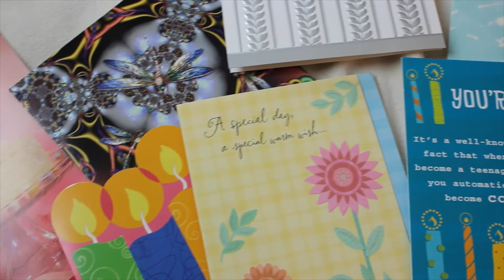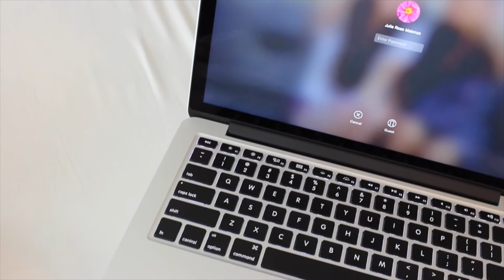What I Got For My 16th Birthday! | Sweet 16 Birthday Haul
I hope you guys are having a wonderful day (or night)

- juju ♡